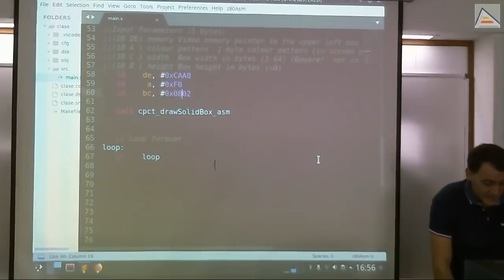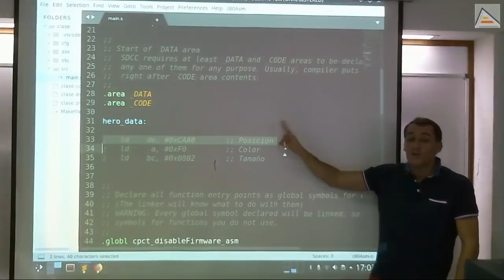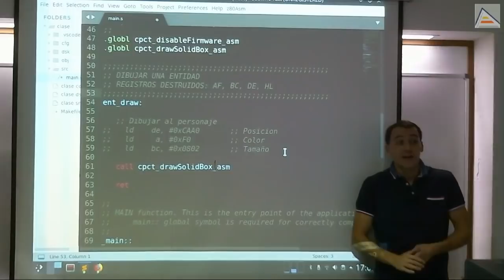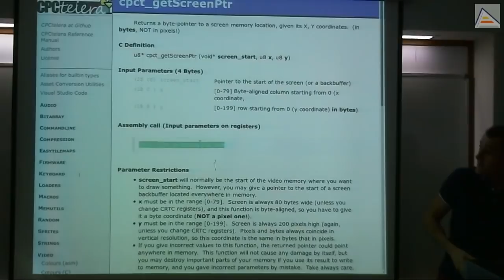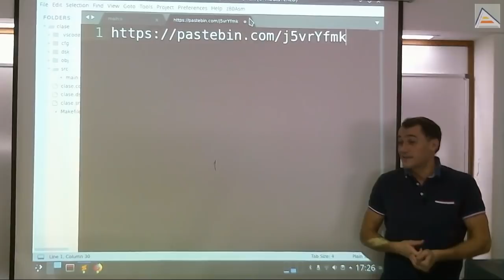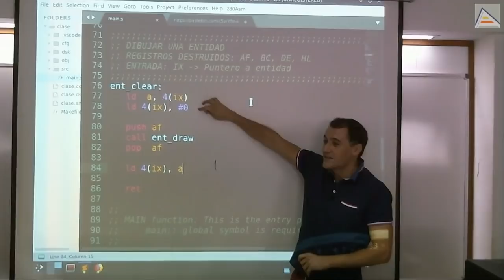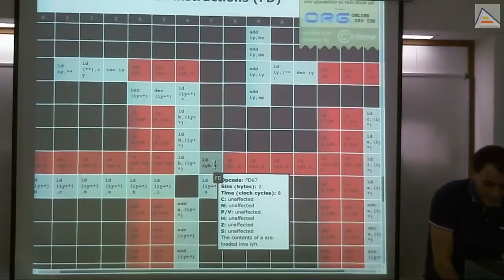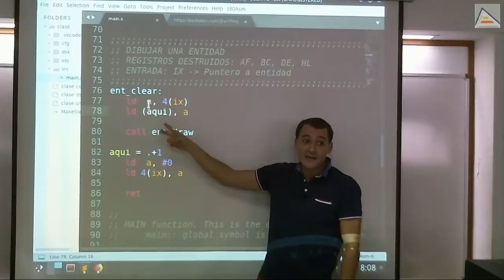Creando un Micro-GameEngine 1 [GameDev asm Z80][1.2][2018]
Explicamos como crear la base para un Micro-GameEngine que nos permita gestionar entidades móviles dibujables para un videojuego en ensamblador del Z80.

Contenidos detallados:
- Creando una función básica de dibujado de entidades
- Creando un alias para compilación y ejecución
- Utilizando correctamente comentarios en las funciones
- Creando estructuras de datos en ensamblador para almacenar entidades de juego
- Utilizando un puntero a los datos de la entidad para pasárselo a las funciones que manejan las entidades
- Problemas potenciales en caso de usar HL como registro puntero a las entidades
- Utilizando los registros índice IX e IY como punteros a las entidades
- Utilizando cpct_getScreenPtr para calcular posiciones de memoria a partir de coordenadas X e Y
- Dibujando varias entidades utilizando IX y las llamadas a Entity Draw (ent_draw)
- Ejercicio en Pastebin de borrado y movimiento de entidades
- Problemas de Copy/Paste: espacio que ocupa el código más división de responsabilidades
- Reutilizando Entity Draw (ent_draw) para crear Entity Clear (ent_clear)
- Usando la pila para salvar y rescatar el registro A
- Usando la parte alta de IY (IYH) como almacenamiento temporal
- Introduciendo opcodes no-documentados en el código usando código máquina directo
- Usando código automodificable y valores inmediatos como variables para salvar el valor de A
- Usando el juego de registros alternativos para salvar el registro A y restaurarlo